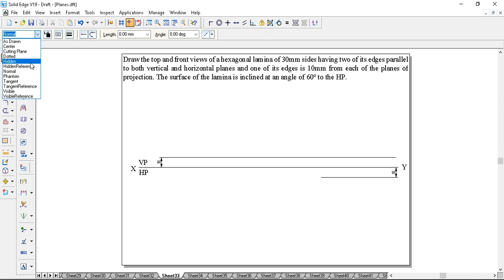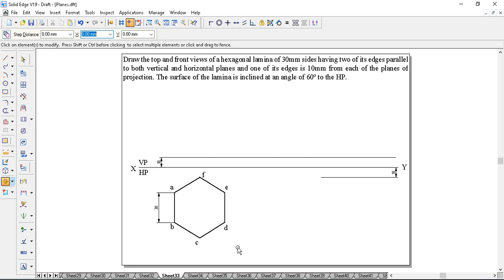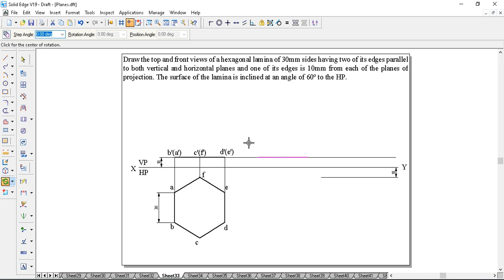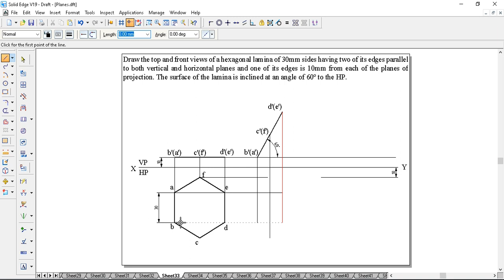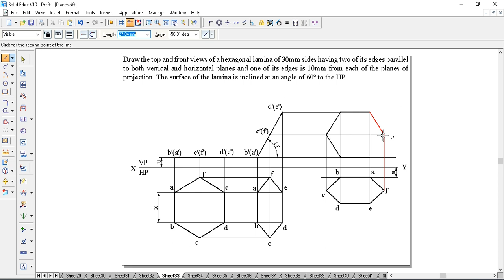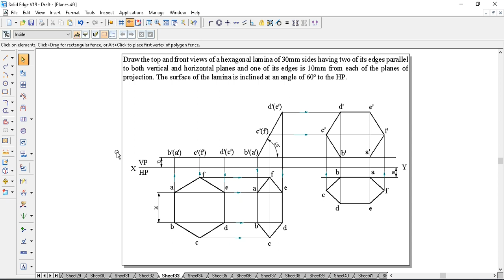Hexagonal Lamina Projection Projection of a Hexagonal Lamina: Surface Inclined PLANES Problem 33